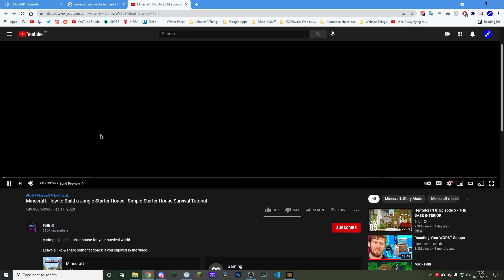I moved to the jungle! | ep 2 Pinacraft S2 | MCBE Let's Play SMP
In this video I move to the jungle, where the members of Pinacraft were having an event in 1.17 chunks. This was the first time I had played 1.17 properly in a video, or even on Bedrock edition.

All music in this video is NOT owned by me, therefore I do not take credit for any music in this video.

Video recorded on Minecraft Bedrock edition. This is the version that works on Windows 10, Xbox, PlayStation, Switch and Mobile. All Redstone and farms shown should work across all these platforms.